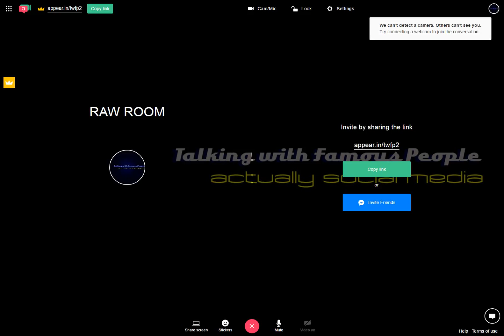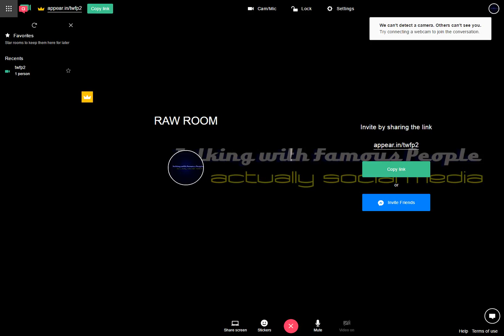Raw Room Two Recording 2017-05-05 09-47-47-535